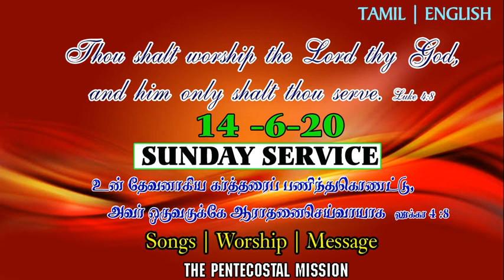SUNDAY SERVICE LIVE | TPM MESSAGES| 14JUNE 20| CHRISTIAN MESSAGES|TAMIL\ENGLISH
A WOMAN IN THE WILDERNESS